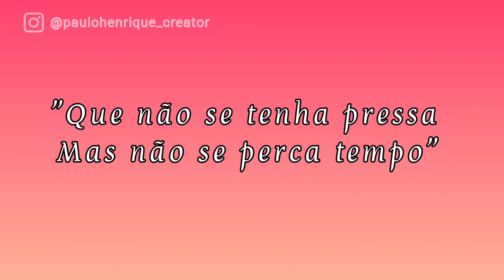ALTO ASTRAL, LUXO E GLAMOUR | VLOG • Canal Prazer, Paulo!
Finalmente saiu a chamada do VLOG😍

Vem ai, vlog com os melhores e maiores eventos, festas, baladas e camarotes.

As melhores experiências, muito luxo e glamour!  Vídeos reais, bastidores, tudo pelas lentes do Canal Prazer, Paulo!

E o primeiro vlog será do "camarote dos camarotes", o Camarote Bar Brahma 2022

Será incrível. Não percam 🔥

✅ Apoie o canal / Support me

Muito obrigado e até os próximos vídeos.
Prazer, Paulo! by Paulo Henrique